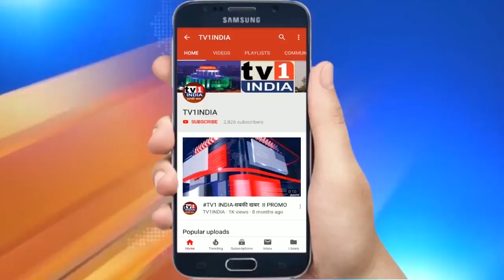सुरेखा नरबागे के Shivsena छोड़ने पर क्या बोले Ganesh Naik | महाविकास आघाड़ी को इशारा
What BJP leader Ganesh Naik said after Surekha Narbage left Shiv Sena